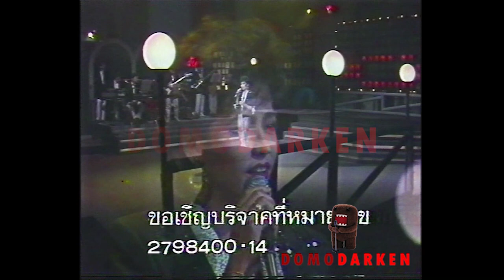เพียงแค่ใจเรารักกัน - จารุณี สุขสวัสดิ์ (2530)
อัลบั้ม : เพียงแค่ใจเรารักกัน (2529)
สังกัด : GMM Grammy